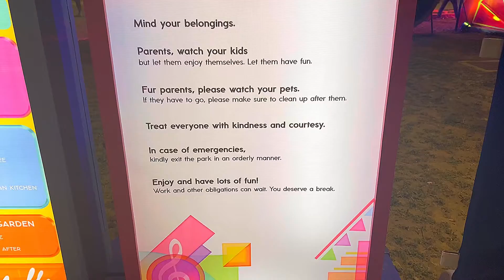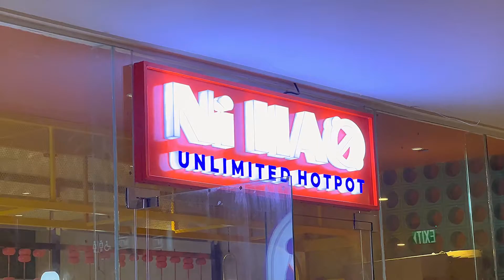AYALA MALLS VERMOSA SOFT OPENING | DAANG-HARI, IMUS CITY, CAVITE, PHILIPPINES 4K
Ayala Malls Vermosa is a new shopping and lifestyle destination in the heart of Imus, Cavite. It is the first Ayala Mall in Cavite and is sure to become a popular spot for locals and visitors alike.